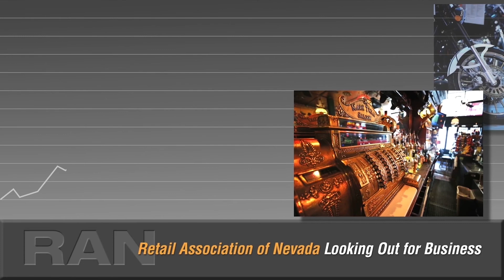Nevada Newsmakers - May 10, 2022 - Republican US Senate Debate - Part One, Sam Brown, Adam Laxalt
Republican US Senate Debate Part One
Victor Joecks, LVRJ, Co-Moderator
Adam Laxalt, Former Nevada Attorney General
Sam Brown, Captain US Army (Rtd)